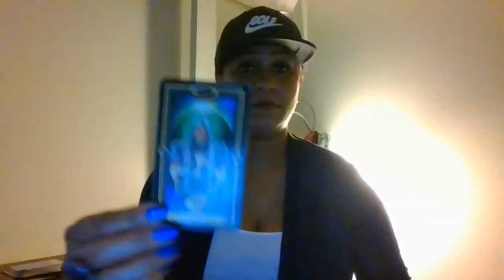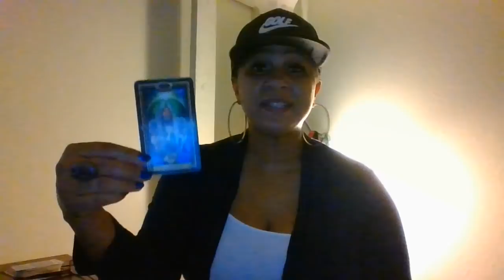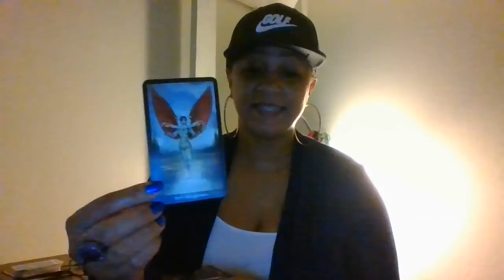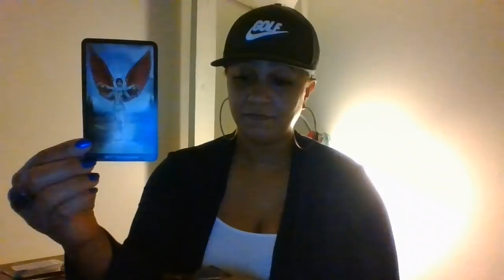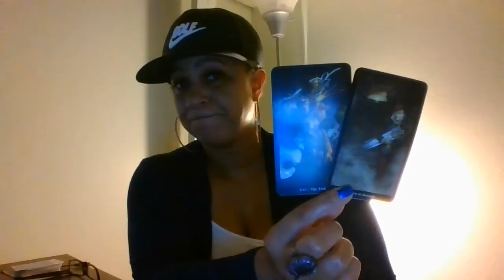Virgo Soulmate~March 7-8~Who did the DIRTY DEEDS?!